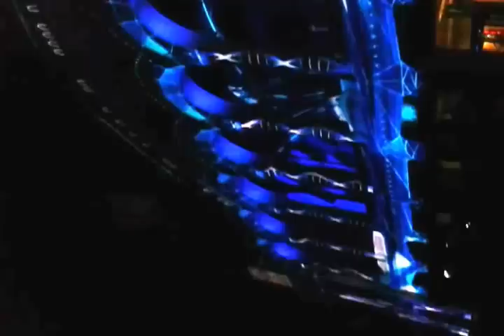Boardwalk Hall Collapse You won't believe your eyes.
An awesome scene to see with family & friends and it is FREE